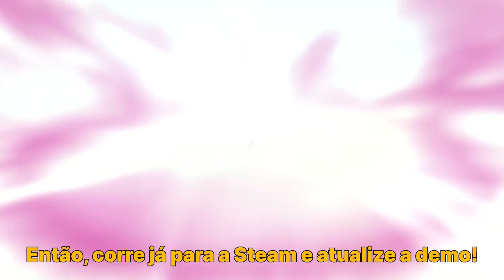ATOMIC PICNIC: NOSSA MAIOR ATUALIZAÇÃO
A Grande Atualização da Demo do Atomic Picnic está aqui: Prepare-se para Uma Explosão!

Nesta grande atualização para o ATOMIC PICNIC, adicionamos novos dispositivos, dois novos monstros, modo offline e MUITO MAIS!

Os novos dispositivos (Devices) oferecem mais controle sobre o seu grupo, enquanto os dois novos monstros trazem novos desafios e recompensas.

E com o modo offline, você agora pode jogar Atomic Picnic onde quer que esteja, mesmo sem conexão com a internet.

Atualize a sua demo ainda hoje e descubra todas as novas funcionalidades!